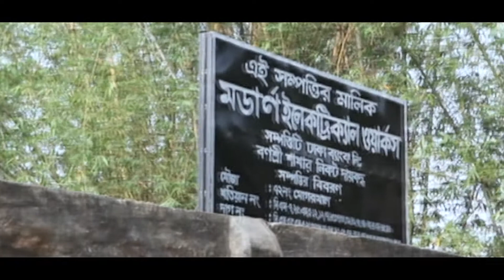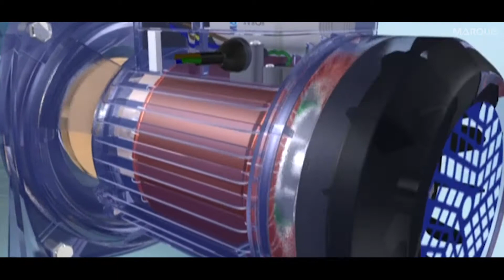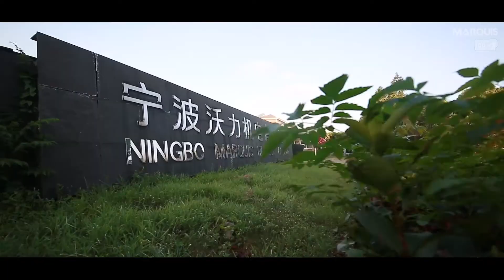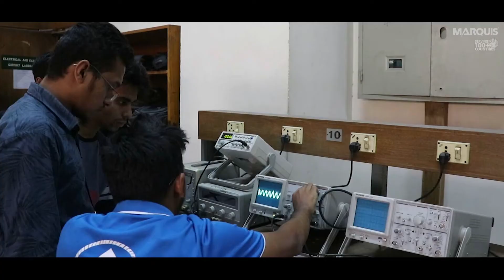Marquis Water Pump Documentary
Living Brands is a full-service digital agency in the realm of Tech enabled, Digital & Interactive Marketing.

Living Brands is a full  service digital agency in the realm of Tech enabled,  digital & Interactive marketing. Living Brands  forte lies in the seamless convergence of consumer engagement offline and online. We Provide a comprehensive range of integrated solutions seamlessly converging strategy, creativity, consumer insight, Engagement design and technology to deliver measurable results for brands. Our services include
Creative and content: Includes native content, Campaign Creation, campaign creative, web, design, scripting with an in-house AV studio to develop animations, AV’s, DIY, line Animation, optimized web content etc.

Digital Media Services: Digital Media Strategy, Native Content Creative, Social Media Strategy, Advertising, Management, Creative, Analytics- Digital Analytics (Custom Tools), Web / Internet Marketing, Campaign Management, Influencer Perception Management, Niche Marketing, Bloggers Outreach.

Technology and development: Creation of apps on web / websites / Mobile apps, (B2B & B2C) Enterprise solutions for mobile. Mobile marketing, App marketing, App management, AR solutions, NFC based interactive solutions, Holographic interfaces, psychometric test.

Living Brands is a proud part of Habson Communication.